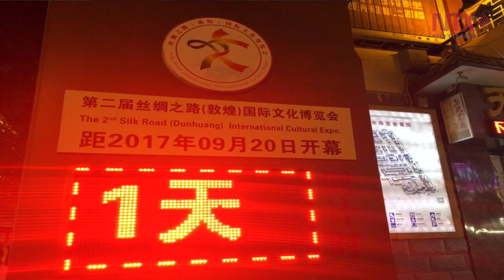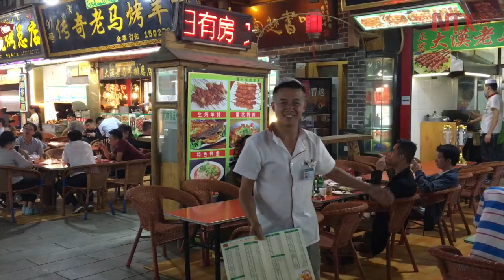Mercado Jiuquan en la histórica provincia de Dunghuang​, China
Los mercados de noche son una tradición milenaria en China, prácticamente en cada ciudad y población, por pequeña que esta sea, existen este tipo de lugares que, por tradición, reúnen a ​oferentes y compradores de​ ​los​ ​más​ ​diversos​ ​productos.
Originalmente este tipo de mercados se concentraban en la compra-venta de productos de mayor consumo, principalmente alimentos.